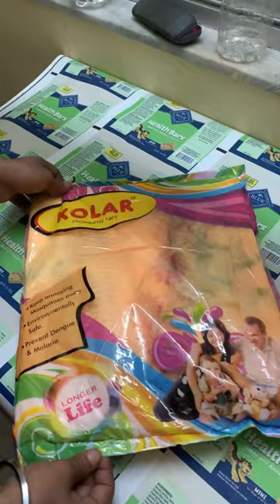Best budget mosquito net 🥰